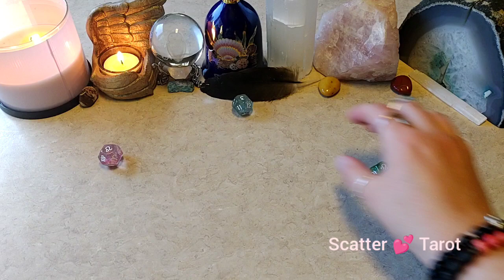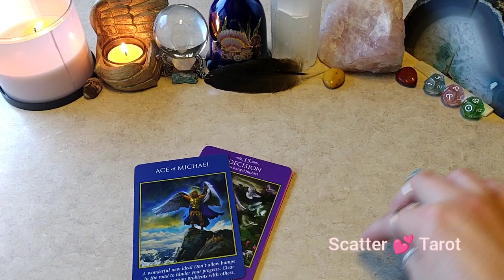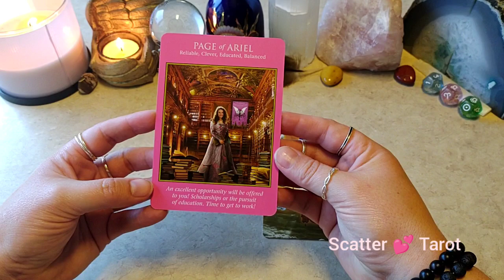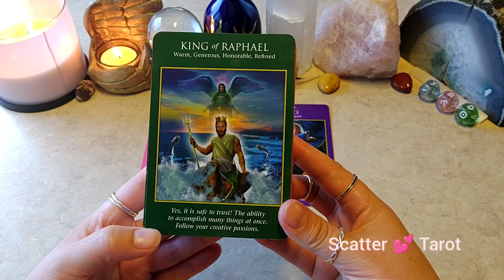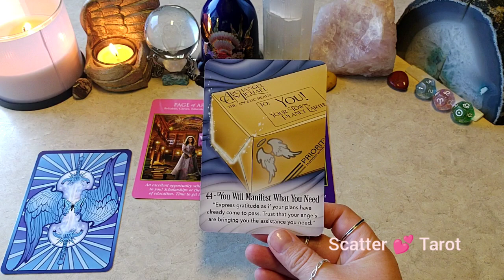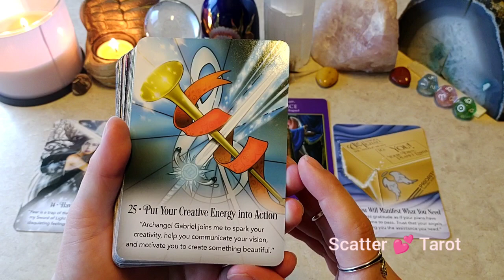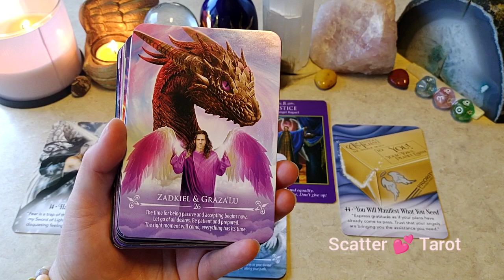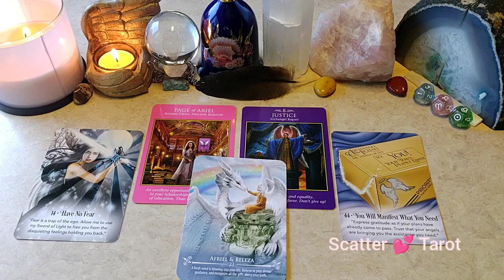Archangel Michael Is Helping YOU NOW! 🪶🪽⚕️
Daily Tarot Reading, General Tarot Reading, General Reading, Spiritual Reading, Spirit Messages

Welcome to Scatter Love Tarot, here is the Daily Dice general message from Archangel Michael. A quick video to help you gain insight and knowledge for the day ahead.

👇 Come check out my podcast where I talk about various topics in depth:

These readings are general readings, if it doesn't resonate with you then it was meant for someone else. I am here providing insight, beyond that what you choose to do as an individual is your choice alone.

I am all about scattering love around the world and sharing my gift with others to help them find a way to use their own intuition and discernment as they move forward in life. Remember in life it is what we give and scatter around the world that matters, not what we hoard and gather, give love freely and help us break this cycle of despondency that has taken over the world. We are all the chosen one if we choose to take our lives into our hands and remember we are co-creating our reality.

Whatever you choose to do today, stay HUMAN! 💗

A little about me:
Western Astrology:
☀️: Pisces 🌙: Scorpio ⬆️: Sagittarius
Chinese Zodiac: Fire Tiger
Age: 38